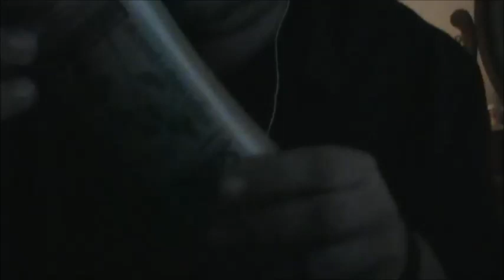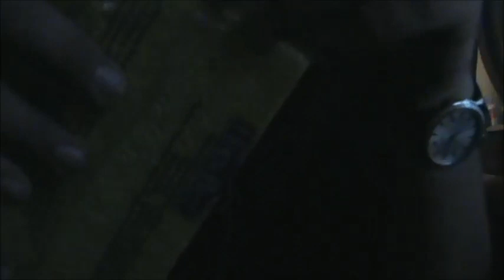ASMR/ Hear what I Hear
Hi everyone!

0:50 hair brush
2:33 shampoo bottle
3:04 toilet flushing=)
4:20 sponge
7:27 pliers
9:19 hand rubbing
10:30 shampoo bottle(again)
15:24 sponge(again)
16;27 tape